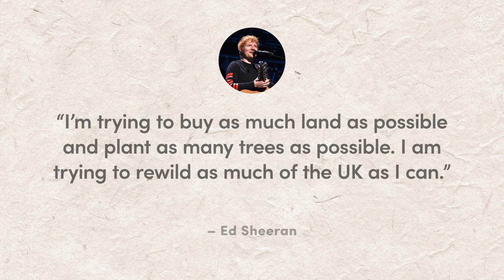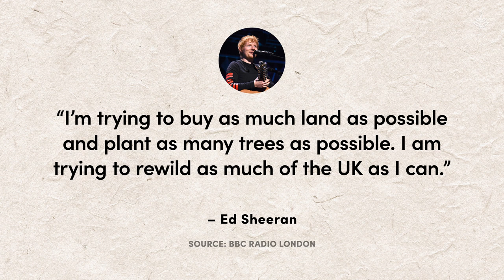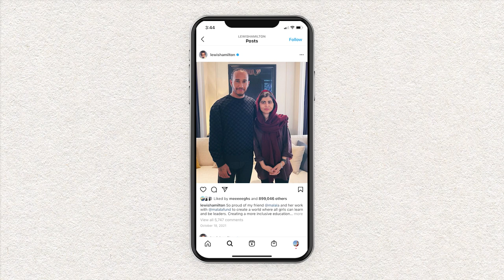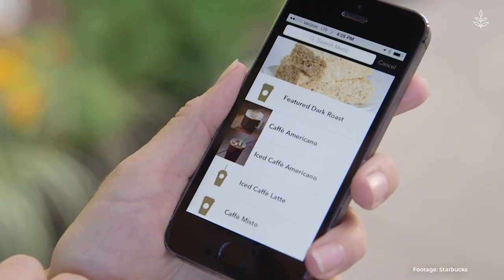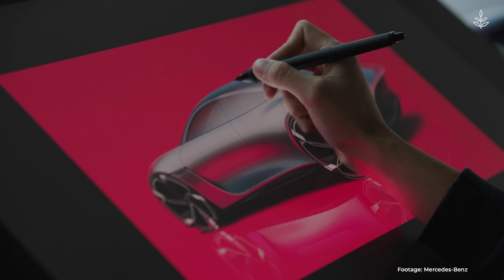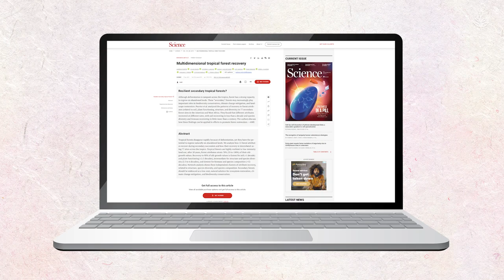Ed Sheeran Goes Green and Lewis Hamilton Becomes a Knight | ICYMI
Ed Sheeran plants trees to offset his carbon footprint, Lewis Hamilton is granted knighthood, and more! Watch to get the latest plant-based and sustainability news.

What do you think about Ed Sheeran’s tree planting initiative?